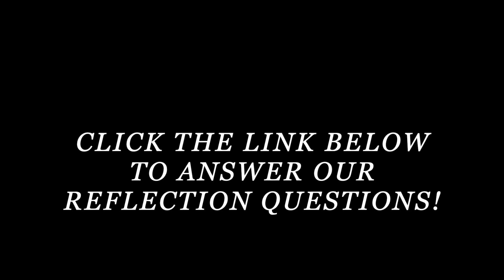Brodee Banquet Speech